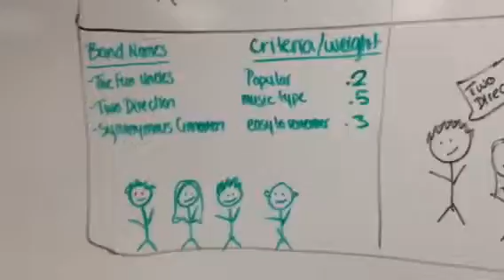Team Ashley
Coming up with a band name